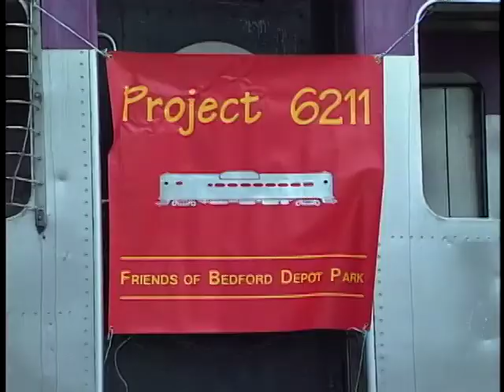Last Train to Bedford - 1998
This video chronicles the move of ex-Boston & Maine Railroad Budd Rail Diesel Car 6211 from the old Billerica Shops to Depot Park in Bedford, Massachusetts, in January 1998. The car, which once operated on the Lexington Branch between Bedford and Boston, was then cosmetically restored in Bedford for static display at the Minuteman Bikeway terminus.

The video was recorded, produced and edited by the nonprofit Friends of Bedford Depot Park. For more information about #6211's cosmetic restoration, please visit this web